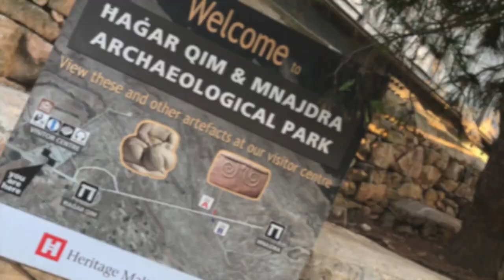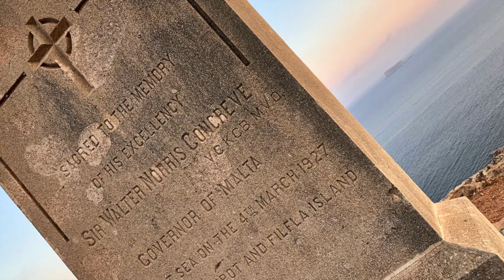Hagar Qim -UNESCO World Heritage Site, Malta 🇲🇹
Hagar Qim - Imnajdra Trekking - Conrad Neil Gatt